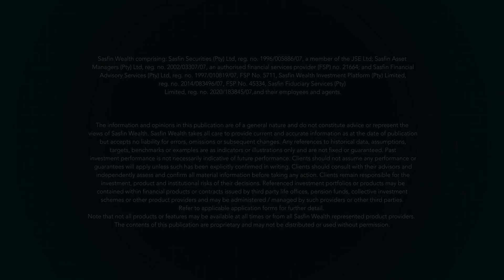Sasfin Global Equity Model - Q4 2022 Review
Global equity markets ended 2022 on a positive note as the MSCI All Country World Index returned 9.8% during the fourth quarter.  Watch as Sasfin Wealth’s Chief Investment Strategist, Craig Pheiffer and Global Equity Analyst, Jonathan Wernick, unpacks the model’s quarter 4 performance